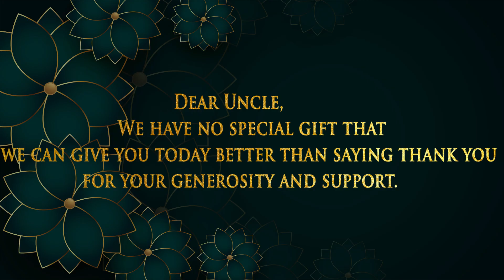Founders Day 2022 | Koshys Group of Institutions